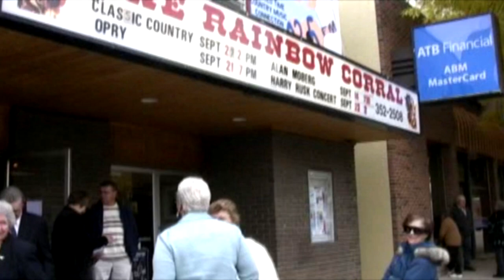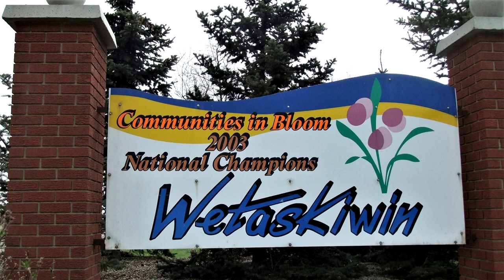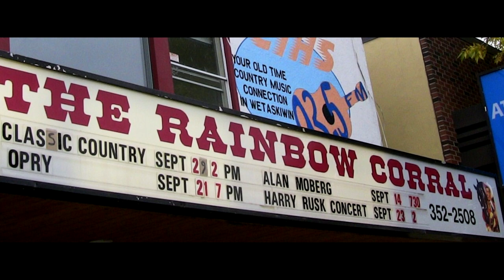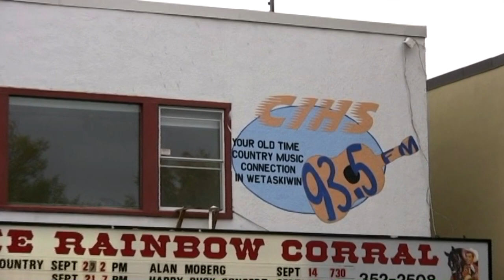Harry & Gladys Rusk. Rainbow Corral in Wetaskewin . 2007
Although the Rainbow Corral in Wetaskiwin is gone, we still have our memories.  Fans from Central Alberta came to see Harry & Gladys Rusk from near Edson on Sept 23, 2007.  In the early 1950s,  Hank Snow came to see the youth at the TB Charles Camsel Hospital in Edmonton,  When Harry left, he bought all the Hank Snow's 78 RPM records.  Harry & Gladys are paying tribute to Hank Snow and his songs.